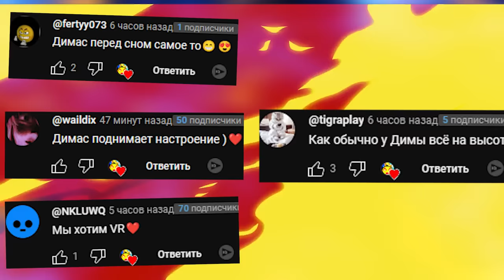VR BONELAB МОД СКИБИДИ ТУАЛЕТ И АНИМАТРОНИКИ FNAF OCULUS QUEST 3